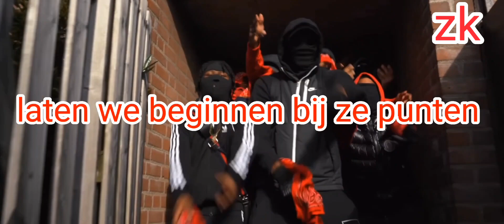impy oj profiel